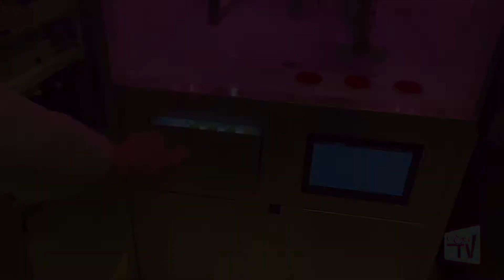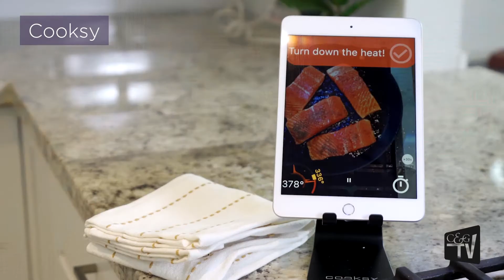KBIs 2022 Sizzle Reel - DJ Carey's Picks